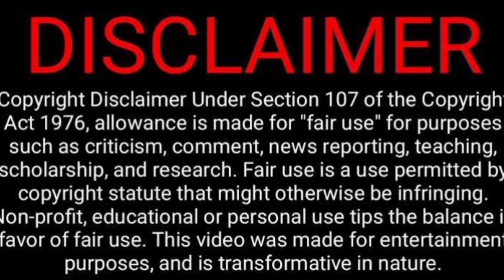Husband👨 Vs Wife👧| Eruma Saani Video Reaction 😂😜😁🤪| Harija, Vijay | Tamil Couple Reaction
Google Pay UPI ID  :
                                  dharan.sasi854-1@okhdfcbank